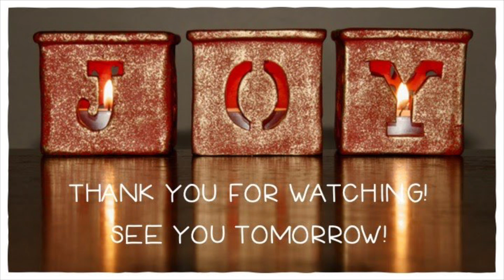Flosstube Extra: Flossmas 2020 Day 20!